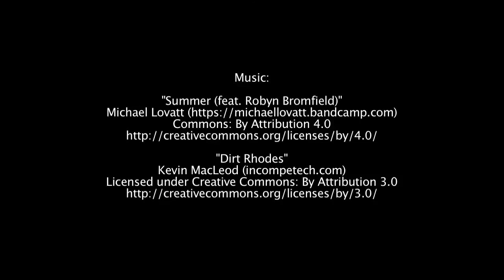Pats Peak Mountain Bike Festival 2015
The reviews are in...check out the 2015 Pats Peak Mountain Bike Festival Video featuring the course improvements!